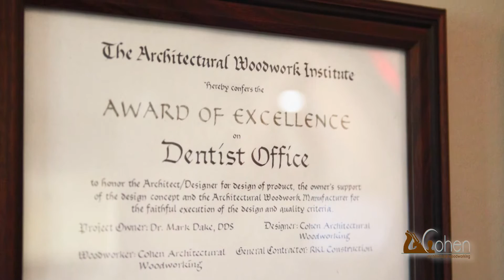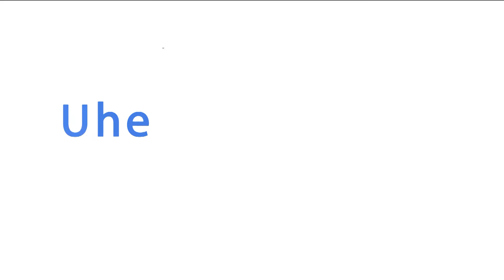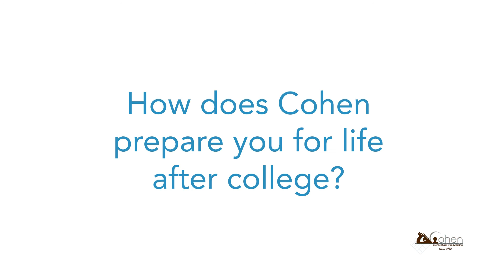Internships at Cohen Architectural Woodworking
Learn about the exciting internship opportunities at Cohen Architectural Woodworking.